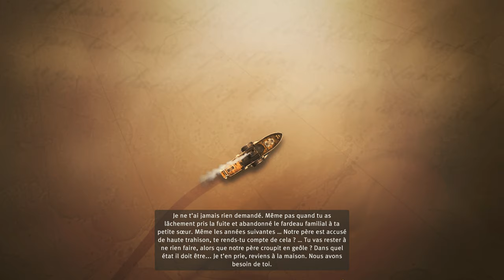Anno 1800 - 01 - Il faut régler les commandes!